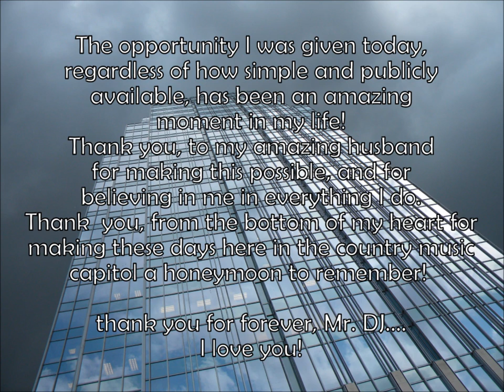D I V O R C E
Vocal track of my recording of D.I.V.O.R.C.E recorded at Ryman Auditorium paired with the pictures my husband took during recording. :-)